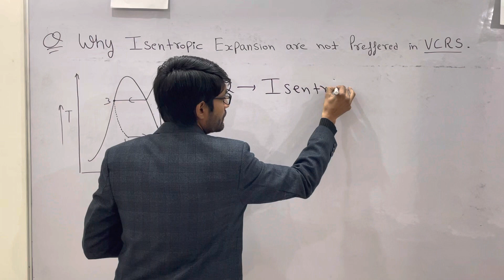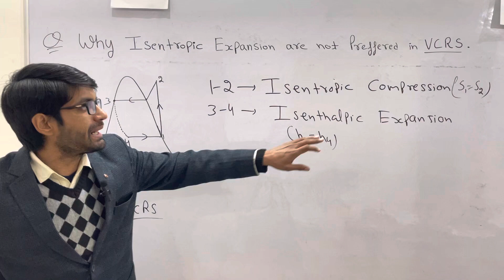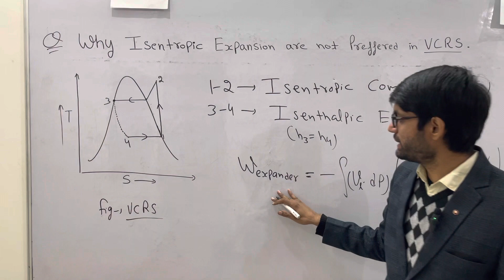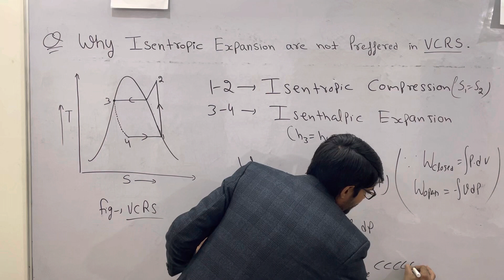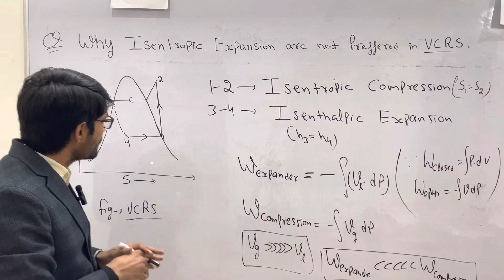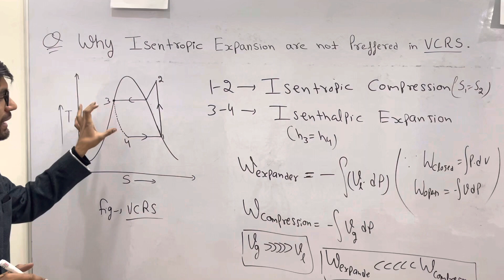Why isenthalpic expansion used in VCRS System